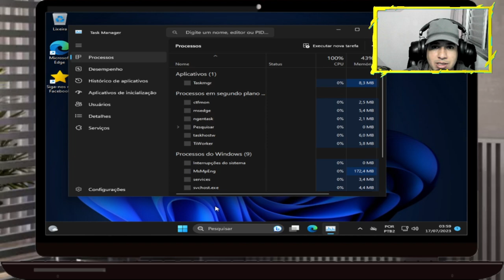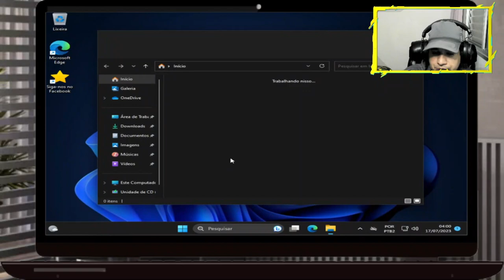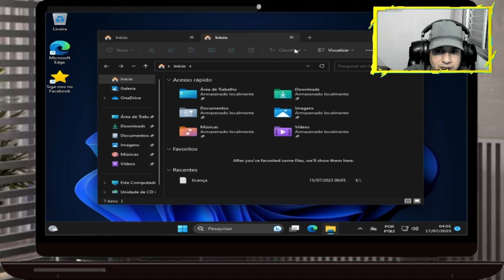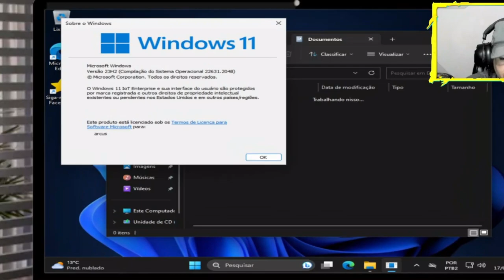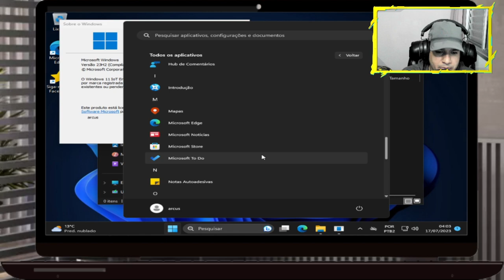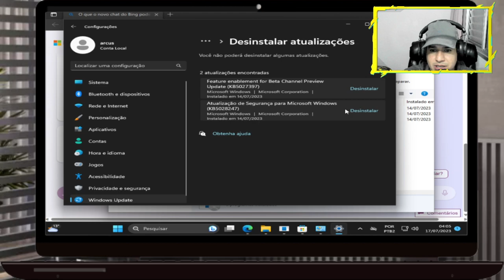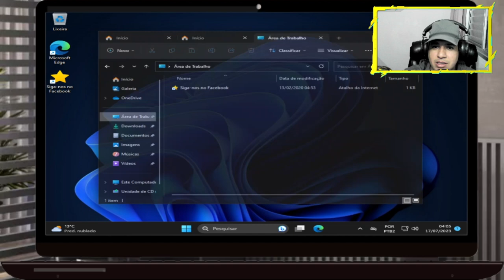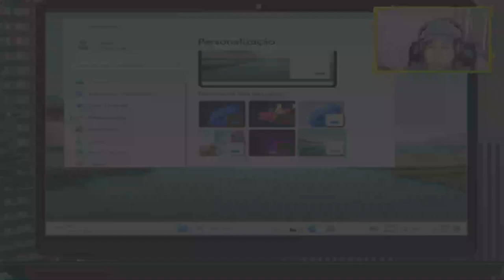⭐⭐ Windows 11 23H2 BETA: Descubra a Nova Era do Windows! ⭐⭐ (Sem Marca D'água)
Um Novo Horizonte: Descubra as Novidades do Windows 11 23H2!

Design Revolucionário: O Windows 11 traz um design moderno e elegante, com cantos arredondados, ícones renovados e uma barra de tarefas centralizada, proporcionando uma experiência visualmente deslumbrante e atualizada.

Central de Ações Repaginada: A Central de Ações foi completamente renovada, tornando mais fácil acessar notificações, configurações rápidas e widgets. Agora você pode personalizar o layout de acordo com suas preferências.

Microsoft Store Renovada: A Microsoft Store passou por uma reformulação completa, oferecendo uma navegação mais rápida e intuitiva, além de uma ampla seleção de aplicativos, incluindo apps Android.

Suporte para Aplicativos Android: Com o Windows 11, você pode executar aplicativos Android diretamente em seu PC, permitindo que você desfrute de seus apps favoritos da plataforma móvel em uma tela maior.

Aprimoramentos na Produtividade: O Windows 11 traz diversas melhorias para aumentar sua produtividade, incluindo aprimoramentos no Snap Layouts e Snap Groups, permitindo que você organize e gerencie melhor suas janelas abertas.

Integração do Microsoft Teams: O Microsoft Teams está integrado nativamente ao Windows 11, facilitando o acesso a videochamadas, reuniões e mensagens diretamente pela barra de tarefas.

Experiência de Jogo Aprimorada: Com otimizações de desempenho, suporte a recursos como DirectStorage e Auto HDR, o Windows 11 proporciona uma experiência de jogo mais imersiva e fluída.

Recursos de Segurança Avançados: O Windows 11 oferece melhorias significativas em segurança, incluindo aprimoramentos no Windows Hello, proteção de dados em nível de hardware e atualizações de segurança mais rápidas e confiáveis.

Essas são apenas algumas das novidades e melhorias que o Windows 11 23H2 traz. Explore todas as funcionalidades e descubra como essa versão revolucionária pode elevar sua experiência de uso do sistema operacional da Microsoft.

1 - W10.1607 - MÁQUINAS 2009 a 2017
2 - W10.1809 - MÁQUINAS 2017 a 2021
3 - W10.22H2 - MÁQUINAS 2018 a 2023
4 - w11.21H1 - MÁQUINAS 2018 a 2023
5- W11.22H2 - MÁQUINAS 2019 a 2023
OBS
WINDOWS 10 1607 é a mais LEVE.

🕛 12:00 - Horário padrão de publicação dos vídeos.

⚠️ Em caso de urgência, vídeos adicionais serão publicados nos seguintes horários:
🕔 17:30
🕗 20:00
🕘 21:00

🖥️ Configurações do Sistema:

Sistema Operacional: Microsoft Windows 10 64-bit (Versão 21H2)
CPU: Intel(R) Core(TM) i5-3340S CPU @ 2.80GHz
Placa-mãe: TobefilledbyO.E.M._H61MXV/H61MXV-LE/H67MXV
Memória Total: 7.7 GB
Memória Disponível: 3.9 GB
Gráficos: Intel(R) HD Graphics
SSD: 111GB
Parâmetros: CPU (2 núcleos), RAM (2048MB), Ativo (1), Velocidade Alta (1)
Resolução: 1024x768, DPI 500, 60fps